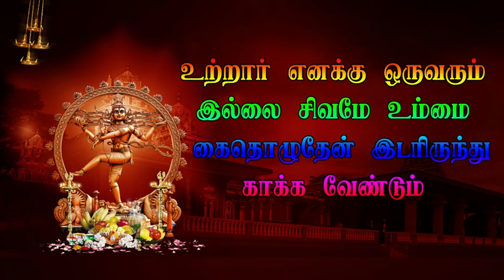EP 13 வாணாபுரம் நுக்காம்படி வீரபத்திர நாடகம் - Vanapuram Veerapathira Nadagam